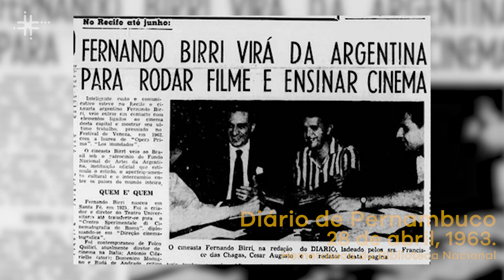Implantação de escolas de cinema na América Latina é objeto de pesquisa da UFSCar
Leticia Gomes de Assis, aluna do Programa de Pós-graduação em Imagem e Som (PPGIS) da UFSCar, fala sobre sua pesquisa que investiga os processos pioneiros de implantação de escolas de cinema na América Latina, considerando as relações entre Brasil e Argentina a partir do Instituto de Cinematografía de la Universidad Nacional del Litoral (UNL).